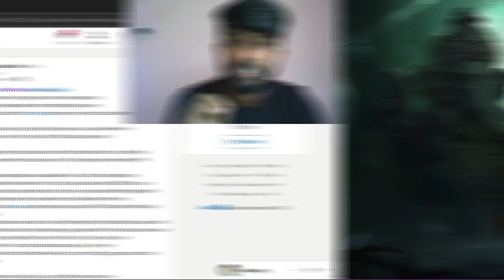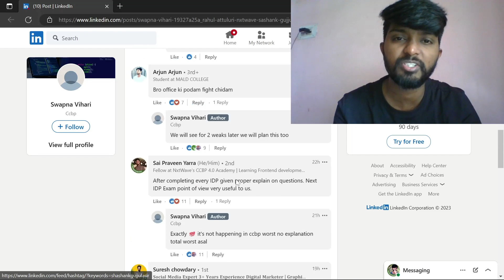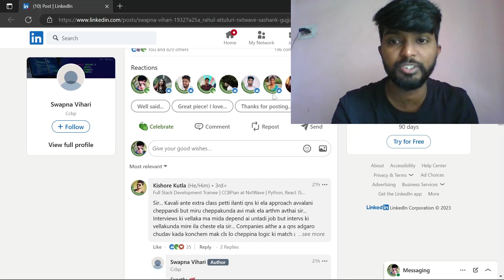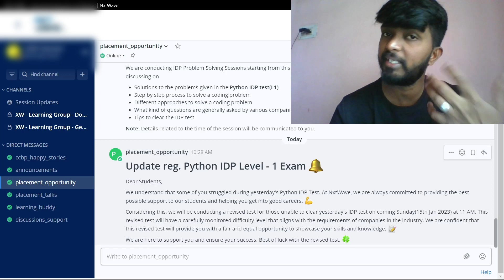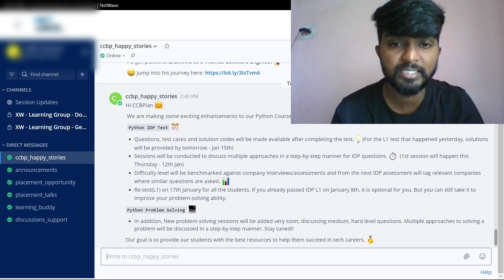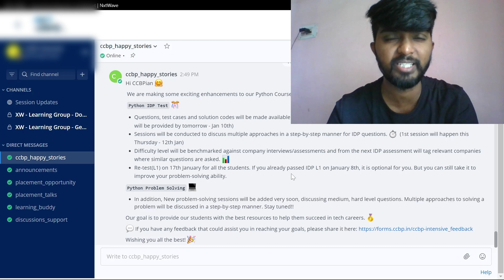New updates on Nxt Wave IDP Level 1 || my IDP result by shiva prasad m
Cal me on Calme4 app:
id: shivaprasadm@cm4

Hello everyone, I'm a student of  CCBP 4.0 Intensive .

New updates on Nxt Wave IDP || my IDP result by shiva prasad m
IDP Level 1 RESULT | WHAT HAPPENED?? | Nxt Wave